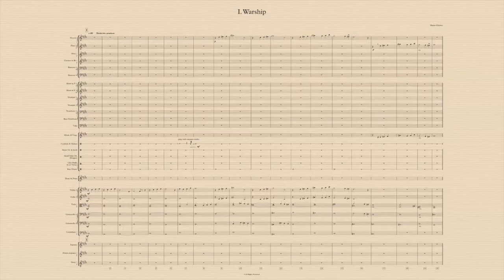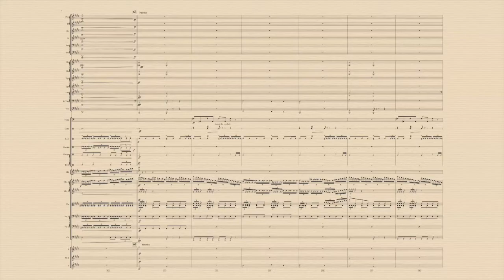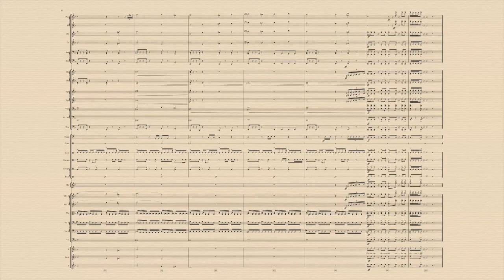Warship/Maxim Khlebov/The Score for Symphony Orchestra/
"Warship" is the music score which I have written for  Big Symphony Orchestra in 2018, January. In autumn that year, this composition was participated in the Composer Competition of Kazakhstan Altyn-Art and won the victory (II place).

All the milestouns of work (composition, soundprodaction, notation and video) are made by Maxim Khlebov.

The score was created in Sibelius.
Sound made in Logic Pro.